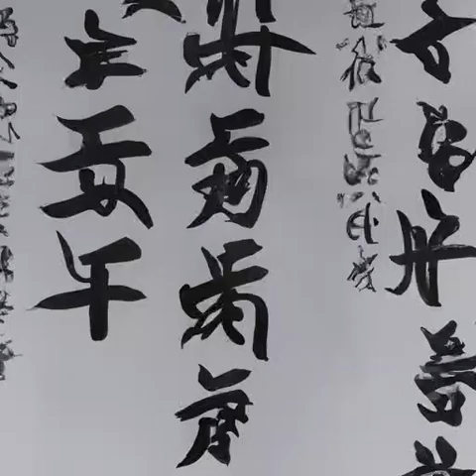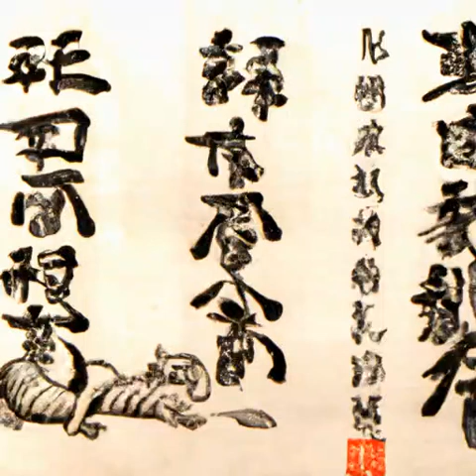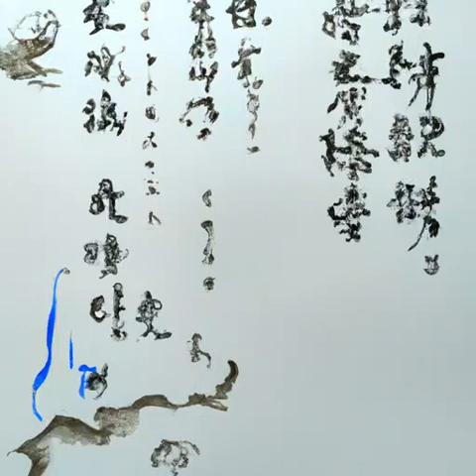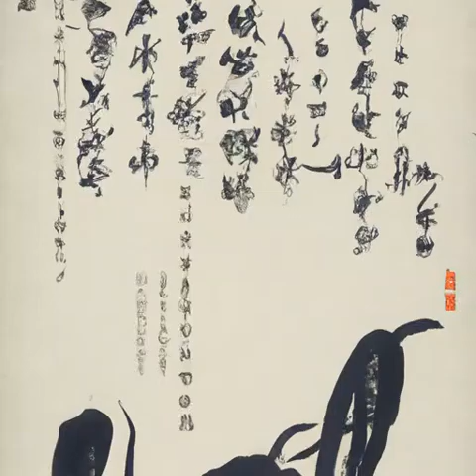第一百七十章 父与子的下半卷（第六卷殿前欢《庆余年》）